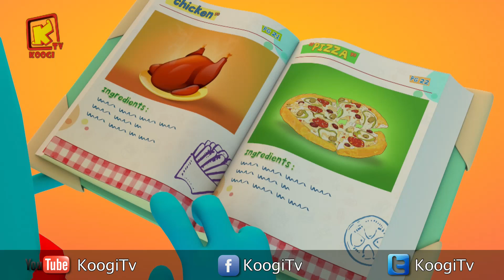كل سنة وكل أصحاب كوچي طيبين - شهر اغسطس 2019 - المجموعة - 12- قناة كوچي القبطية الأرثوذكسية للأطفال